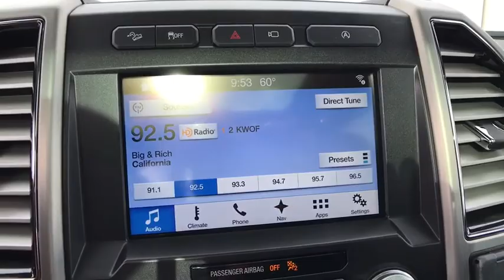2018 Ford F-150 Centennial CO, Littleton CO, Fort Collins CO, Greeley CO, Cheyenne WY JFB28483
2018 Ford F-150
2018 Ford F-150 4WD SUPERCREW - Stock#: JFB28483 - VIN#: 1FTEW1EG6JFB28483

O'Meara Ford
400 W. 104th Ave.

This durable 4WD SUPERCREW, with its grippy 4WD, will handle anything mother nature decides to throw at you* Priced below MSRP!!! Bargain Price!!! Biggest Discounts Anywhere*** New Inventory... Real gas sipper!!! 23 MPG Hwy* It's ready for anything! Come and get it! All the right toys! Safety equipment includes: ABS, Traction control, Curtain airbags, Passenger Airbag, Stability control - Stability control with anti-roll...Other features include: Auto, Tilt and telescopic steering wheel, 4 Doors, 4x4, Fuel economy EPA highway (mpg): 23 and EPA city (mpg): 17...